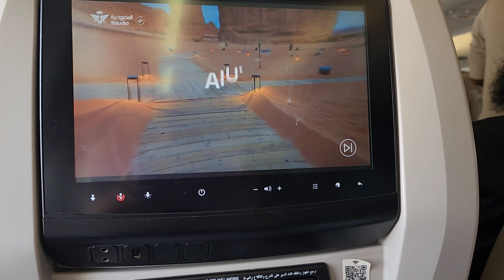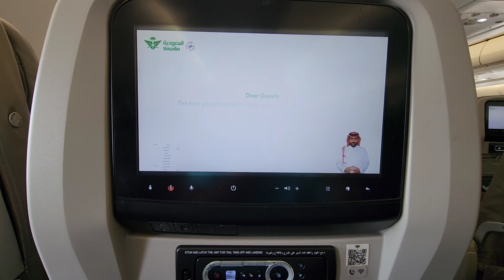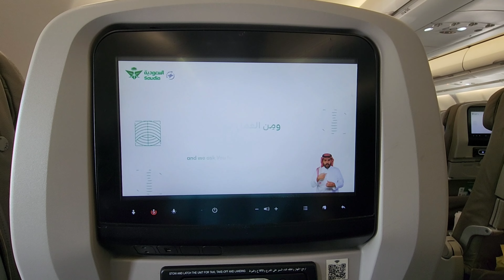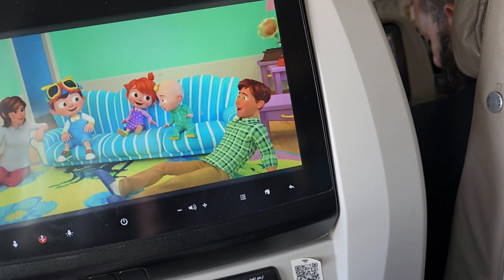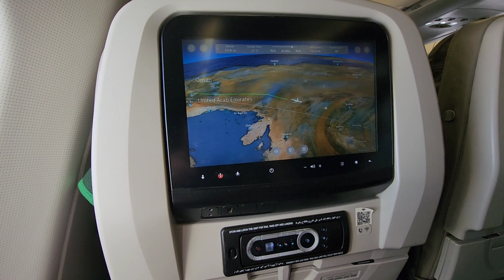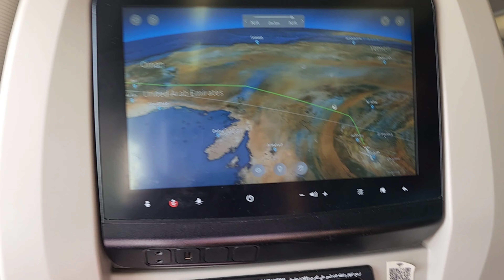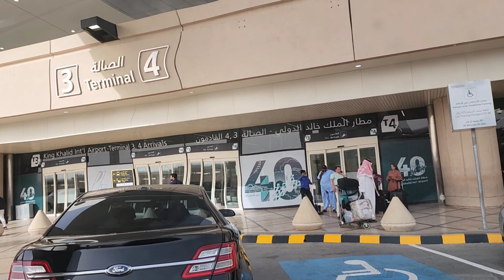Travelling from Pakistan to saudia ||bye bye💖 Karachi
Quires:
karachi international airport
jinnah international airport karachi
jinnah international airport
KHI
jinnah international airport karachi cip lounge
jinnah international airport karachi majestic lounge
 Riyadh Saudi Arabia
Saudi Arabia air port
king Khalid international airport Riyadh
Riyadh airport
Riyadh airport terminal 4
Saudi Arabia life style for Indians
Indians in Saudi Arabia
Indians living in Riyadh Saudi Arab
Saudi airlines
Saudia flight
Riyadh city
king fahd international airport